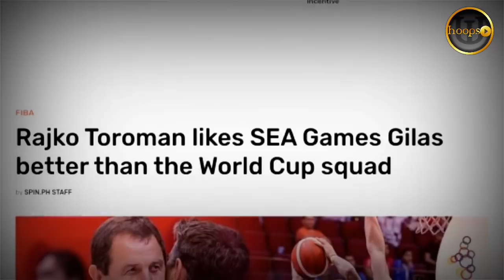Mas mahusay ang Gilas version na ito kesa sa Gilas line up na lumaban sa FIBA world cup?